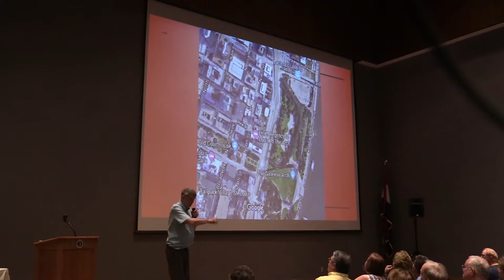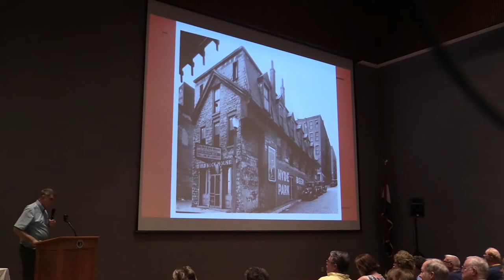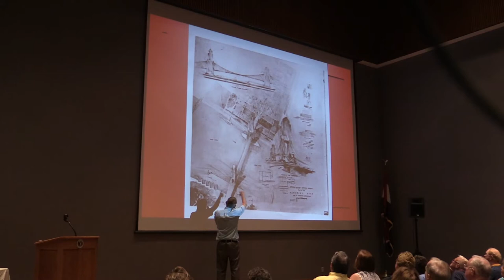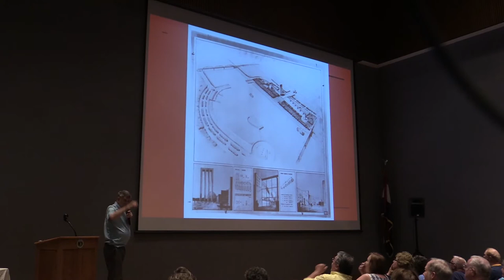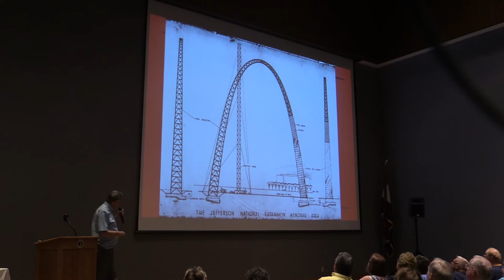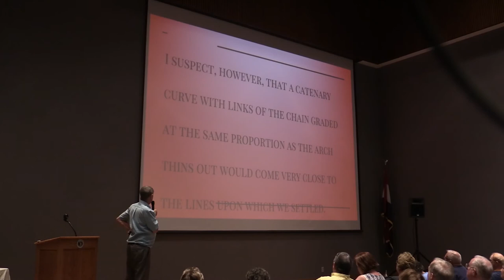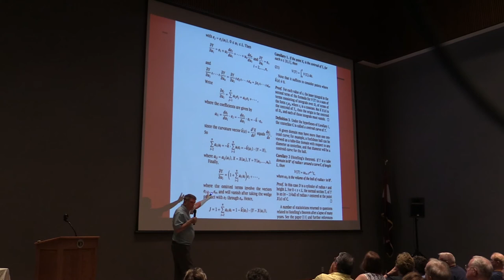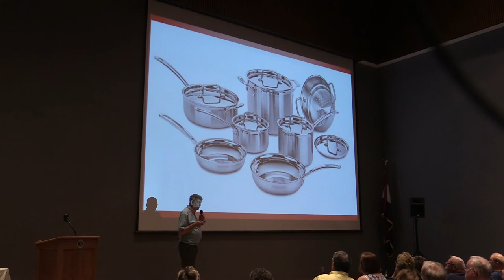The Building of the Gateway Arch (Thursday Speaker Series)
The Gateway Arch is one of America’s most distinctive and beloved national monuments, receiving more than two million visitors each year to revere its symbolic meaning and physical beauty. In his book, "The Making of an Icon: The Dreamers, the Schemers, and the Hard Hats Who Built the Gateway Arch," Jim Merkel captures the legend, lore and spirit behind its conception and construction. Using interviews with the visionaries, finaglers, protesters and the intrepid workers who built the arch while one misstep away from peril, Merkel brings to light the stories that shaped the planning and the construction of one of the world’s most iconic structures. Merkel will share new information about the Arch grounds and museum and give insight to the relentless pursuit, innovation and toil that raised the Arch to the sky.

For more information about the Missouri Secretary of State's Office,